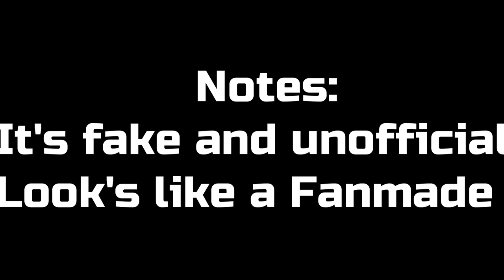La Legenda de Five Nights at Freddy's Unofficial trailer (Fanmade)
La legenda de Five Nights at Freddy's Una Pelicula se cuela 1987 lo que paso a Bonnie de morchito

Notice:Fake and Unofficial it's Fanmade

Credit:Skylegend Animation